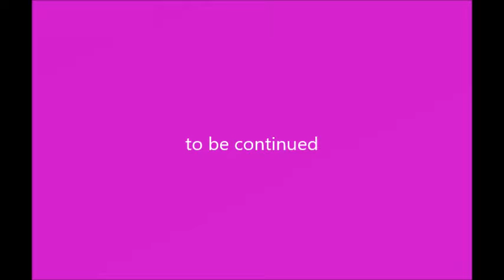Electric Demon| Ep: 3 |Rainbowsky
idk how to put  music..  .-.